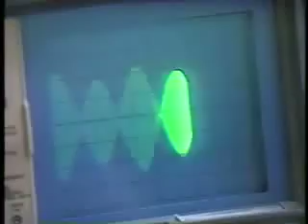Interview with John Sculley about Apple II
Excerpt from a 1988 episode of "The Computer Chronicles" TV show featuring Apple CEO John Sculley talking about the Apple II family of computers.